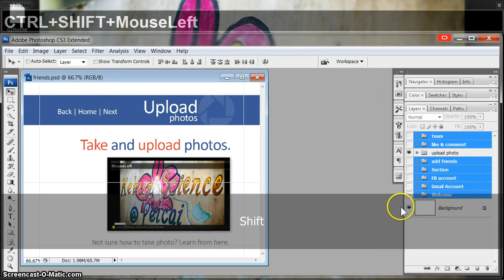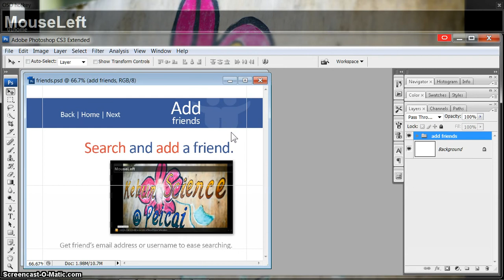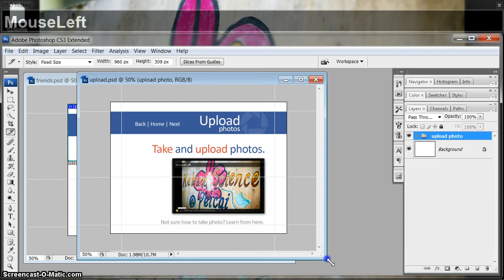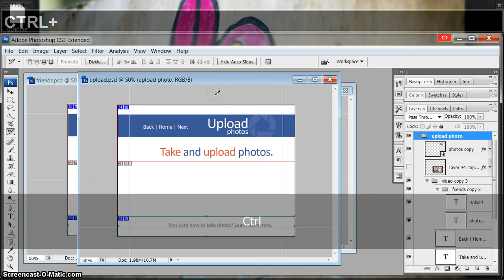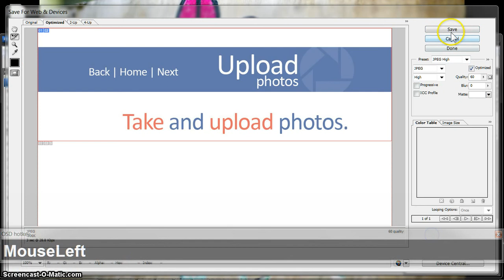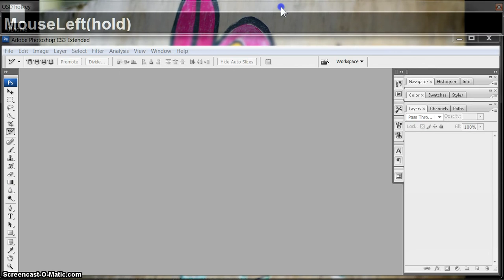04 Naming & Slicing Similar Layers